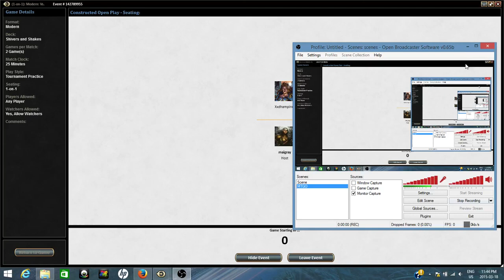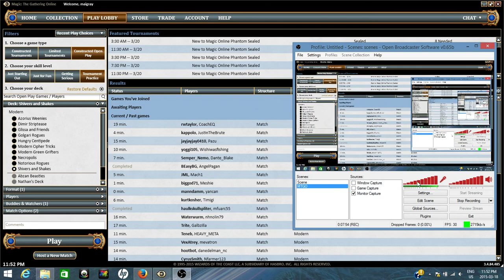MTG Modern Shivers and Shakes Gameplay R3 (Ultra-Budget Brew)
Maigray plays his third round with Shivers and Shakes, his ultra-budget Modern list featuring Maralen of the Morningsong.